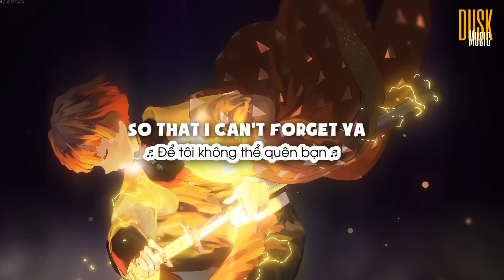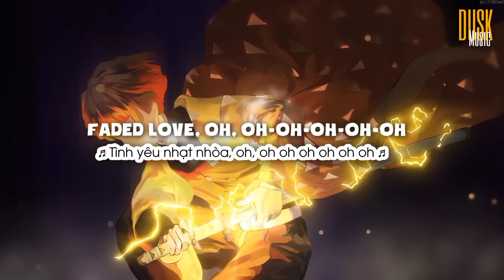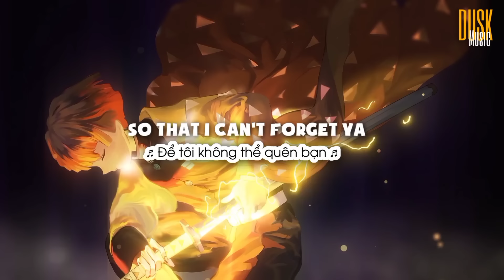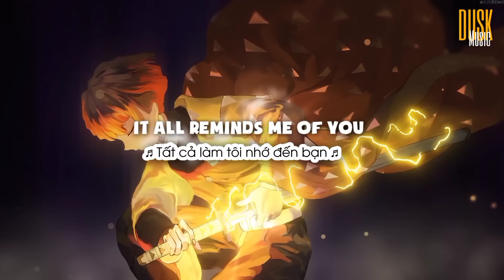Faded Love (remix) - Dj Tùng Xèng 47 // (Vietsub + Lyric) Tik Tok Song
© If any producer or label has an issue with any of the uploads please get in contact and it will be deleted immediately (this includes artists of the images used). Thank you!